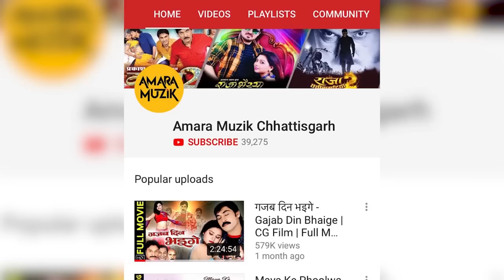पाँव मोर भुइँया में | Paavn Mor Bhuiya Me | Video Song | Raju Dilwala | राजू दिलवाला | CG Movie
Raju Dilwala stars Prakash Awasthi, Naini Tiwari , Shikha Chidambare, Sunil Tiwari, Rajeh Sahajwani. This Movie is under the banner of Osheen Entertainment Produced & Directed by Prakash Awasthi. Amara Muzik is the Official Music Label of Raju Dilwala.

Singer: Sunil Soni,Alka Chandrakar
Lyricist: Rameshwar Vaishnav
Music Director: Sunil Soni

To set the song as your caller tune :
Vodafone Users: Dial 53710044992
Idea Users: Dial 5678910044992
Bsnl Users: SMS BT 10044992 to 56700